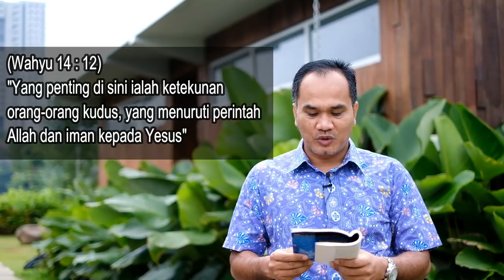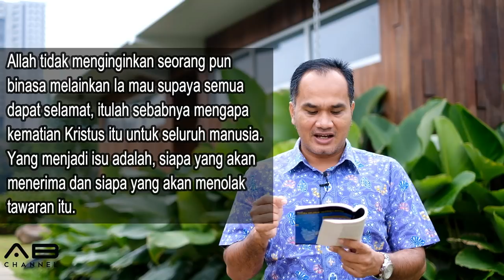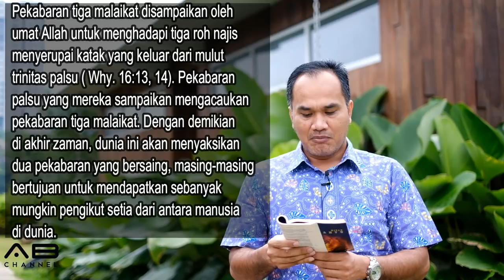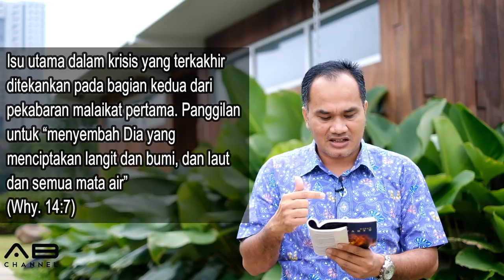Sekolah Sabat 10 Menit | Pelajaran 10 | Injil Allah Yang Kekal | Triwulan 1 - 2019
INJIL ALLAH YANG KEKAL